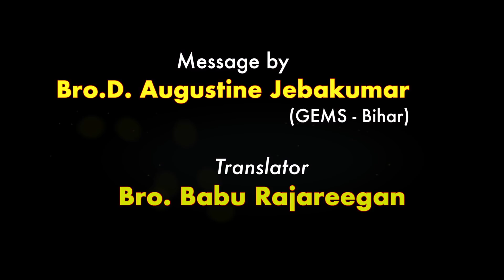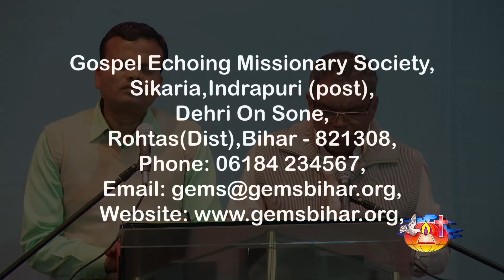Day - 21 | தெய்வீக ஈடுபாடு | Divine Intervention | Devotion Series